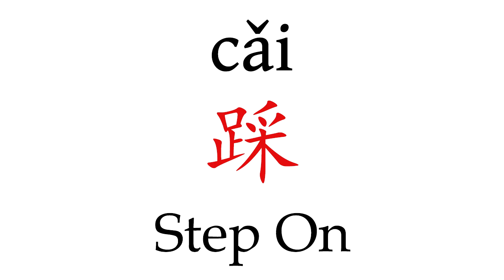How To Say 'Step On' (踩) in Mandarin Chinese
Learn how to pronounce ''Steel'' (钢铁) in Mandarin Chinese with this short pronunciation video